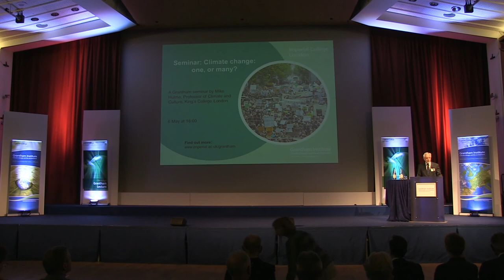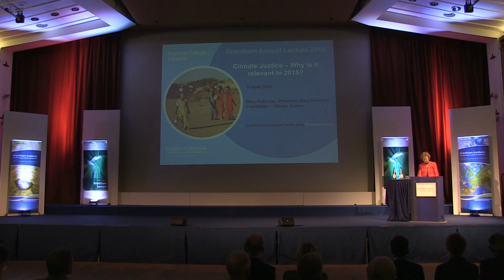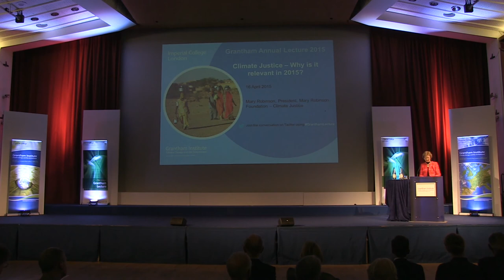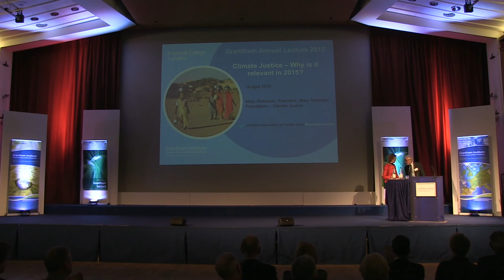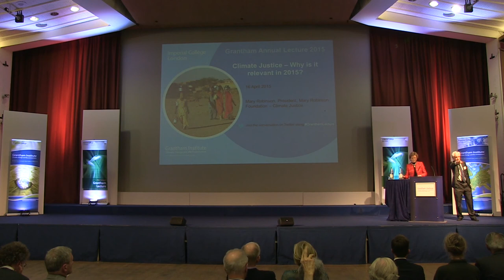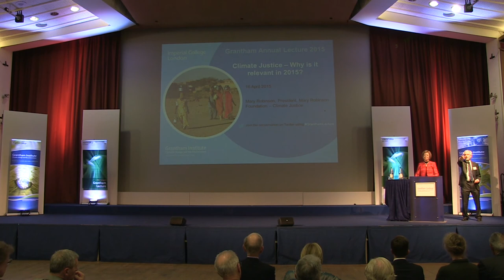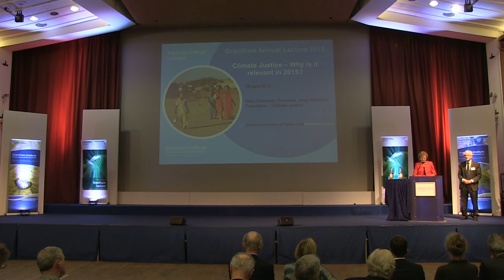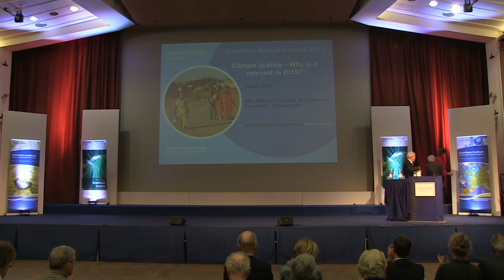Climate Justice - Why is it relevant in 2015? Grantham Annual Lecture 2015 by Mary Robinson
Mary Robinson explains how Climate justice, which links human rights, development and climate change, can help us to develop policies and actions that are good for people as well as the planet.